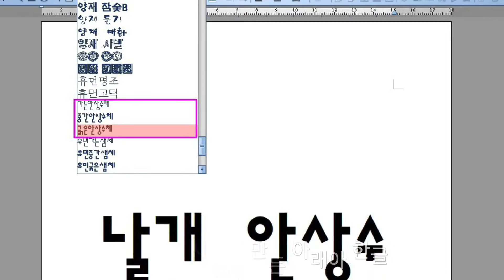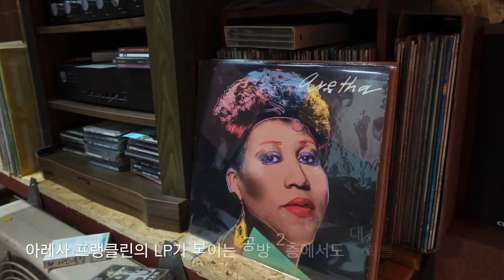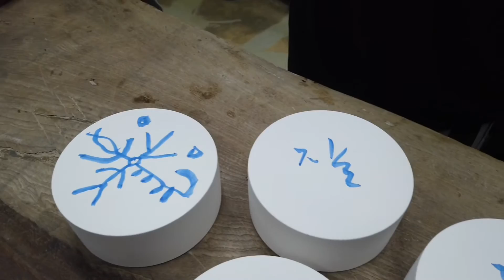날개, 내 오랜 친구와의 예찬공방 모임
날개 안상수, 내 오랜 친구이다. 1987년 이래 지금까지 계속 만나는 사람.

1980년대 말에 대학로에 있는 안그라픽스에서 그를 만났다.  난 당시에 얼리 어답터요, 컴퓨터 칼럼니스트로서 컴퓨터를 잘 활용하는 유명한 디자이너로 소문났던 그를 만나게 된 것이다. 고성능의 PC와 오토데스크의 제품 오토캐드(AutoCad)를 이용하여 폰트를 개발하는 타이포그래퍼(typographer)가 당시의 날개(그의 호이자 현재 파주타이포그라피배곳의 교장 호칭)였다.

그 때 이미 그의 독특한 글자체는 "안상수체"란 이름으로 많은 편집 디자이너들에게 어필했다. 내가 1990년대 초에 개발담당의 상무이사로 일하던 (주)한글과컴퓨터의 아래아 한/글에 그의 폰트를 포함시켰는데 이 폰트의 팬들이 상당히 많았다. 날개는 후에 홍익대학교 미술대학에서 자형학(타이포그래피)을 가르쳤다. 지금은 파주 출판단지의 PaTI, 즉 파주타이포그래피배곳의 날개(교장)로 꾸준히 연구에 몰두하는 자형학자이자 예술가이다.

지난 06/28(일)과 어제 09/01(화)에 업무 관계로 날개를 만났다. 도예가인 동생의 작업장, 퇴촌의 예찬공방에서였다. 여기서 만난 사람들은 서로 이렇게저렇게 인연으로 얽혀 서로 만나게 된 것이다.

코로나 19의 극성으로 인한 방역 단계의 상승(레벨 2.5)으로 이런 포스팅을 해야할지 말아야할지 고민을 많이 했다. 하지만 서로 충분히 조심하고, 사회에 누를 끼치지 말자는 다짐으로 모여 오후의 한 때를 보냈으니 이해해 주시기 바란다.